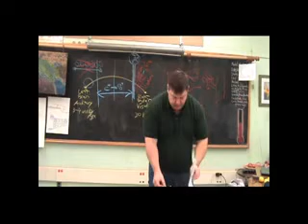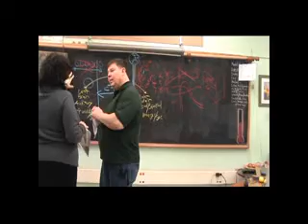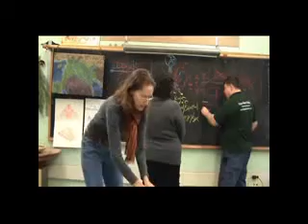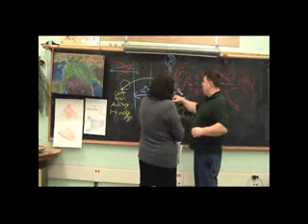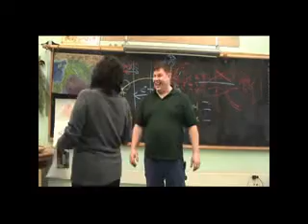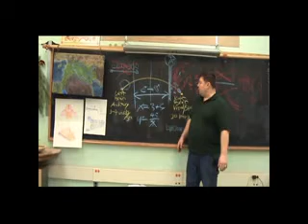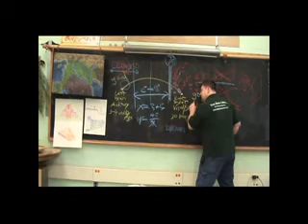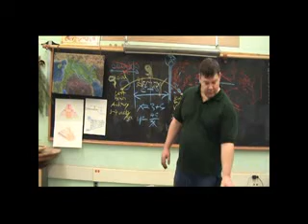6013 Waldorf Teacher Workshop